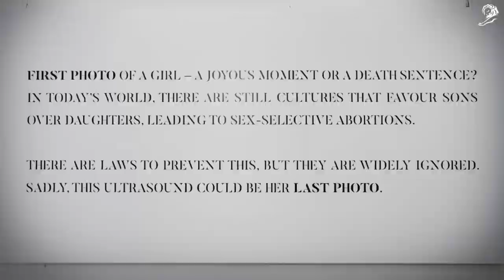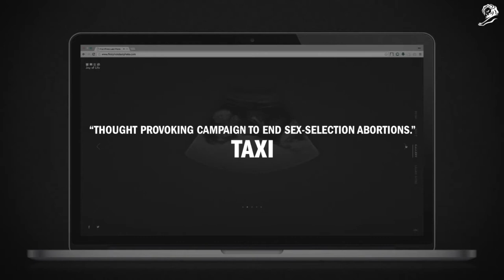First Photo Last Photo Commercial Ad Joy of Life Grey, Hong Kong 2016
First Photo Last Photo Commercial Ad for Joy of Life by Grey, Hong Kong. Shortlisted for the Cannes Lions 2016.